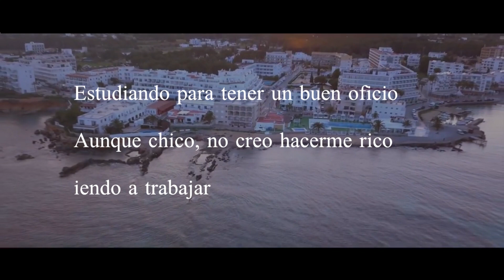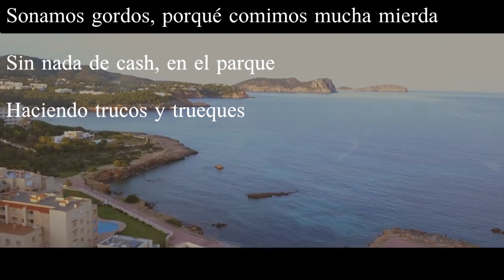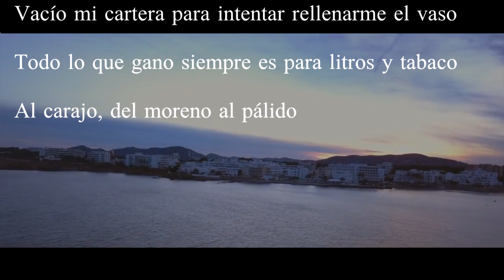Potito X Chiko Chocolate - Salimos de caza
Cuarto tema de la maqueta, con un buen amigo, la verdad.